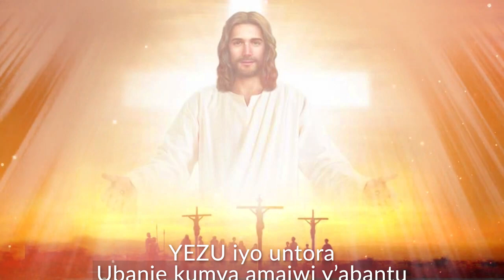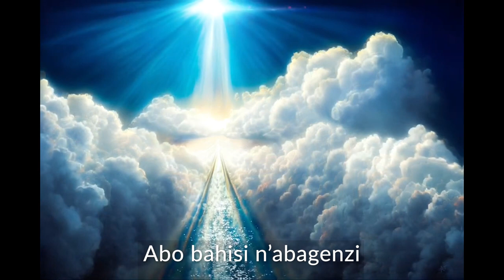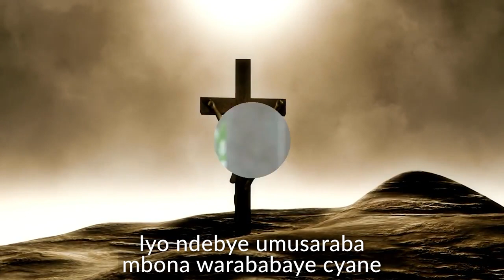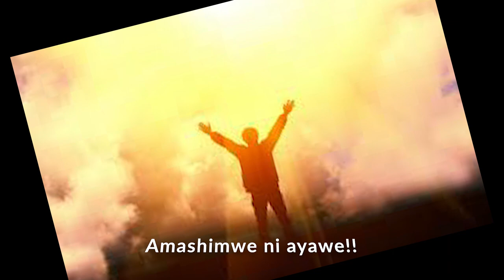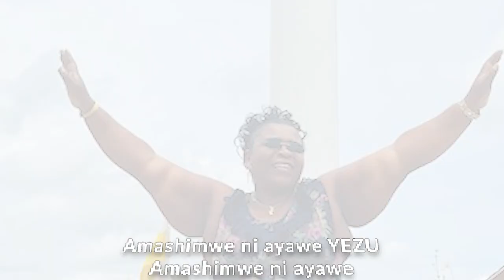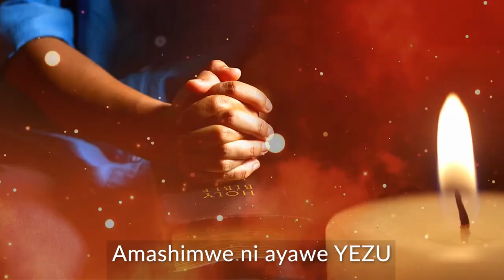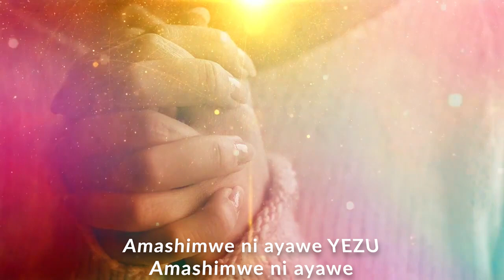28.02.2023 Indirimbo: Amashimwe ni ayawe Yezu by Umumararungu Marie Louise.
Song: Amashimwe ni ayawe Yezu

Artist: M. Louise Umumararungu

Audio Producer: Maurix Baru

Video Lyrics: Maurix Baru